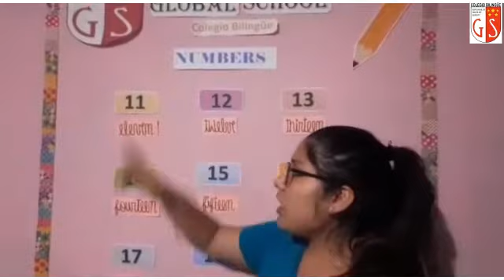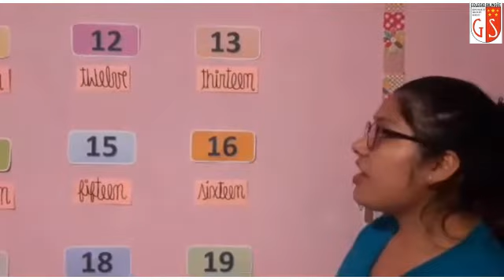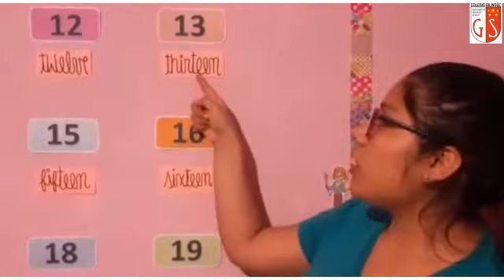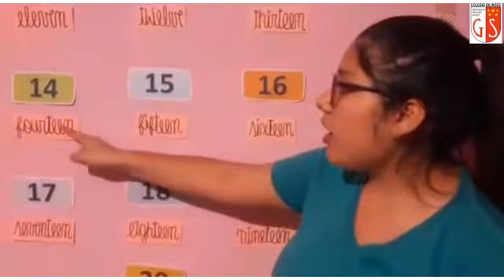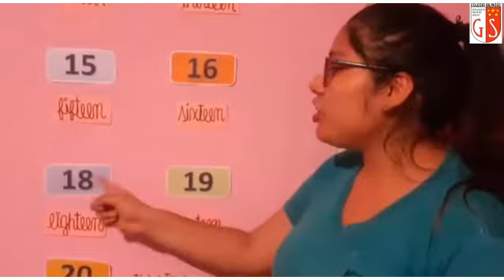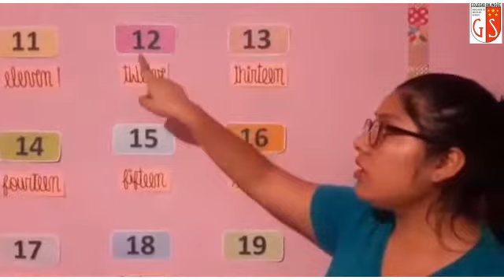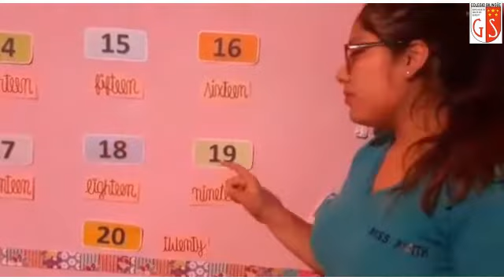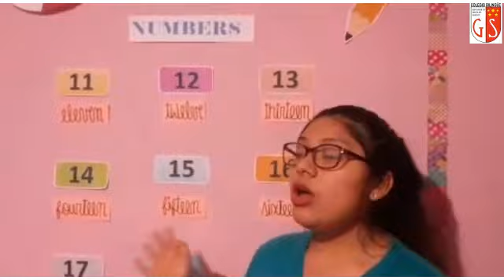2do Grado Ingles Miss Judith 39 Numbers